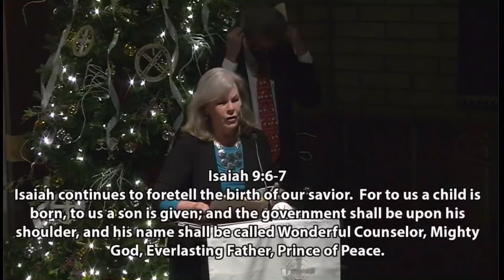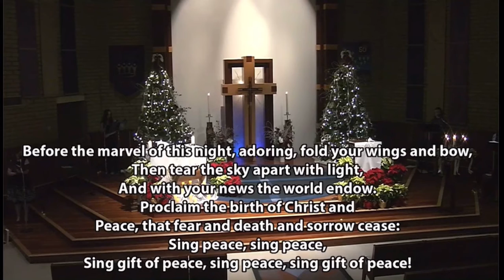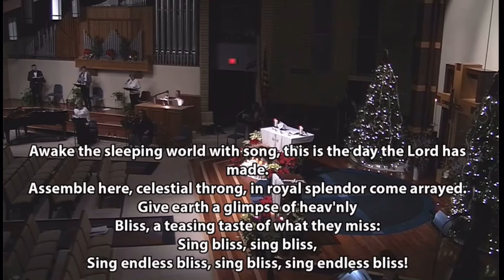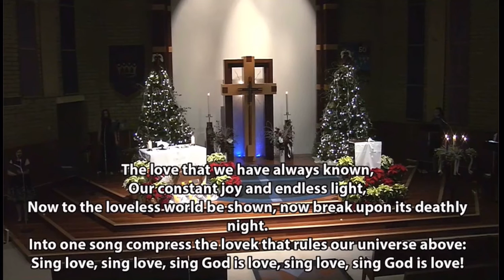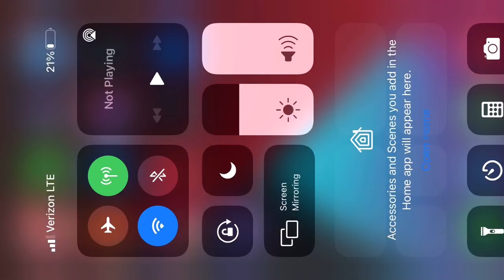Before the Marvel of This Night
King of Glory Lutheran Church
Christmas Eve 2020
Vocal Ensemble